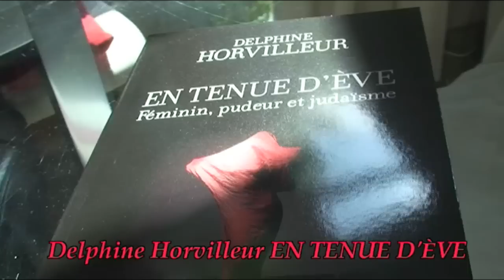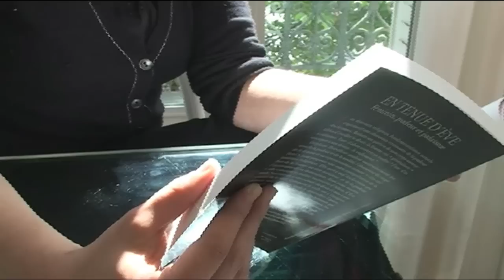Delphine Horvilleur EN TENUE D'ÈVE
Une rencontre avec Delphine Horvilleur autour de son livre: EN TENUE D'ÈVE, publié chez Grasset
Filmée et montée par ESTI